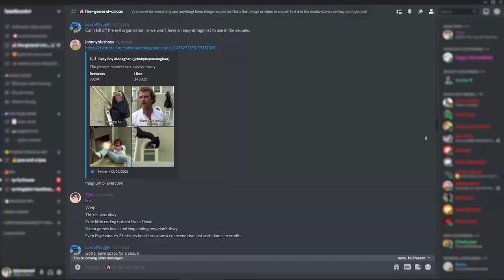NSFW Gay Vore Comics on Patreon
I'm Tyler, a comic artist from Toronto, and I draw a lot of gay-positive comics with. questionable themes. My series include The Costume Shop, Funhouse Of Frights, Kid Quicksand, Alex In Wonderland, and many more!

This Patreon is not just a tip jar, it's full of hundreds of NSFW gay comics, an archive of high-quality PDFs to download, and each month you can vote on the characters, setting, and themes of a special comic, chat in my friendly Discord community, and limited tiers can gain credits to redeem for commissions.

So if you're into hunky demons, big-bellied furries, safe and silly vore, slime, quicksand, feet, sweaty men, and tons of other weird kinks, be sure to check out the available tiers and become a Patron today.